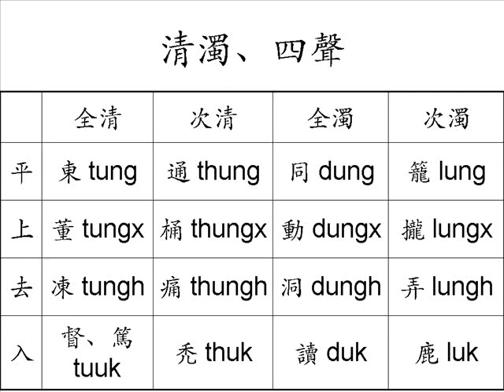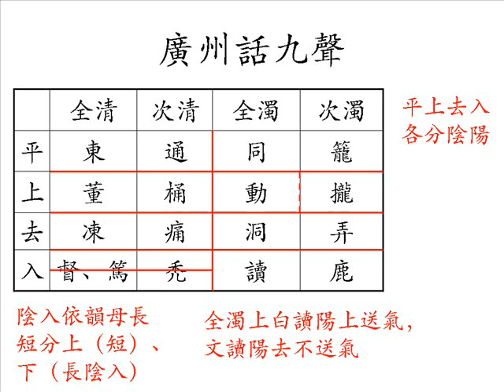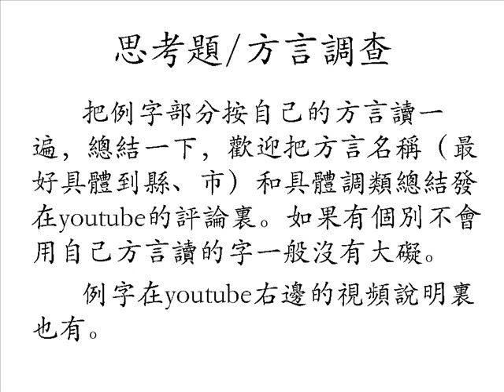中古漢語語音教程-9 聲調-2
本視頻介紹中古的聲調，包括例字，及其在聲母清濁情況下在北京話及廣州話中的變化。

1. 全清平：三多方聲金中東心西京山江衣花知
2. 次清平：千天清通秋春車超窗開空
3. 全濁平：平前紅黃華凡團皮頭同回情成
4. 次濁平：零陽文人門王來南年流雲容如無
5. 全清上：九水本火古小走手廣海子影想酒
6. 次清上：土體口此楚草恐巧款考
7. 全濁上：上父道旱市趙蟹下幸抱杜舅部
8. 次濁上：五美馬老兩遠晚煗有雨野母冷女
9. 全清去：四照至對故際意暗向半性到再印笑
10. 次清去：去退泰片快氣透唱寸判
11. 全濁去：地大舊謝定自共段事換
12. 次濁去：二面外夜内万未命路位夢讓
13. 全清入：一八百法黑國德北節血必雪骨竹室色發識屋
14. 次清入：七鐵出塔尺踏赤冊乞泣撲哭
15. 全濁入：十白學直絕獨石熟實蝶達
16. 次濁入：六入木葉日綠月落莫滅立密麥肉玉

全清次清全濁次濁
平  東 tung  通 thung  同 dung  籠 lung
上  董 tungx 桶 thungx 動 dungx 攏 lungx
去  凍 tungh 痛 thungh 洞 dungh 弄 lungh
入  督、篤 tuuk 禿 thuk 讀 duk  鹿 luk

方言調查例：

北京
調類1：陰平，調值55，1, 2, 13的一八黑發屋, 14的七出撲哭
調類2：陽平，調值25，3, 4, 15, 13的國德節竹識
調類3：上，調值213，5, 6, 8, 13的百法北血雪骨室色, 14的鐵塔尺乞
調類4：去，調值51，7, 9-12, 16, 13的必血室色, 14的踏赤冊泣